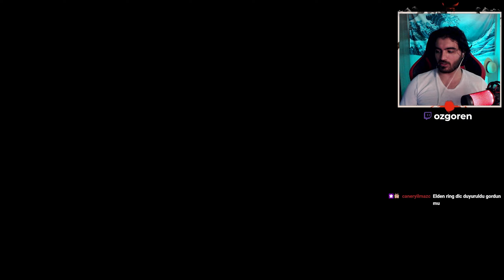GARDİYANLAR GÖRÜNDÜĞÜ KADAR MASUM DEĞİL! GRAPHORN | Hogwarts Legacy (Türkçe) | 29. Bölüm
Hogwarts Legacy Serisi Gürkan Özgören farkıyla sizlerle!